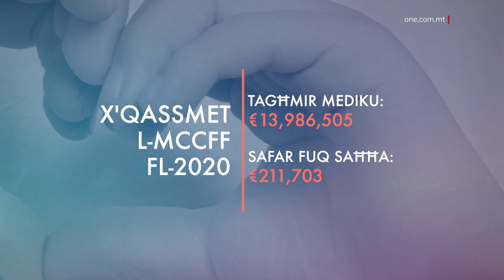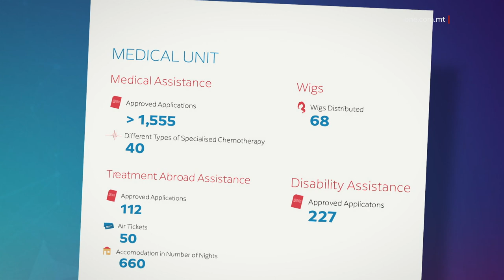L-MCCFF TAGĦTI ‘L FUQ MINN €14-IL MILJUN F’GĦAJNUNA LILL-PAZJENTI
ONE.COM.MT • Matul is-sena l-oħra, il-Fondazzjoni Malta Community Chest Fund tat ‘il fuq minn erbatax-il miljun ewro f’għajnuna medika lill-pazjenti.
Dan filwaqt li rnexxielha tirreġistra surplus li jiżboq ‘il miljun ewro.
Minkejja dan, id-donazzjonijiet fl-elfejn u għoxrin naqsu b’iktar minn miljun ewro fuq is-sena ta’ qabel.

FILMATI: DYLAN CARUANA

Matul is-sena l-oħra, il-Fondazzjoni Malta Community Chest Fund tat kważi erbatax-il miljun ewro f’tagħmir speċjalizzat u mediku.
Dan filwaqt li ftit inqas mitejn u tnax-il elf ewro ġew iddedikati fi vjaġġar barra minn Malta għal trattament mediku.

Dan ħareġ mir-rapport annwali ġie ppubblikat mill-fondazzjoni waqt il-Laqgħa Ġenerali Annwali.

Fil-laqgħa ngħata rendikont tal-ispejjeż u d-dħul li għamlet il-Fondazzjoni matul is-sena l-oħra fejn fost oħrajn il-Fondazzjoni rċeviet kważi tliet mija u għoxrin elf ewro f’donazzjonijiet apparti dawk li nġabru fl-Istrina u attivitajiet simili.
Dan filwaqt li ngħataw ‘il fuq minn ħdax-il miljun ewro fi spejjeż ta’ tmien mediċini tal-kimoterpaija lura mingħand il-Gvern Malti.

Mill-elfejn u dsatax, id-donazzjonijiet naqsu bi kważi miljun ewro.
Minkejja dan, il-Fondazzjoni Malta Community Chest Fund irreġistrat surplus matul is-sena elfejn u għoxrin.
Is-surplus kien ta’ iktar minn nofs miljun ewro fuq is-sena ta’ qabel u laħħaq aktar minn miljun u tliet mitt elf ewro.

SURPLUS FL-MCCFF
€1,364,371
Fir-rapport annwali ġie spjegat li nxtraw ħamsin biljett tal-ajru u ġew iffinanzjati sitt mija u sittin lejl f’akkomodazzjoni barra minn Malta.
Intqal ukoll li ngħataw erbgħin tip differenti ta’ kimoterapija u ġew imqassma tmienja u sittin parrokka.

Iċ-Chairperson tal-Bord tal-Amministraturi, Marlene Mizzi rrimarkat li l-Fondazzjoni tonfoq miljun u mitejn elf ewro fix-xahar f’għajnuna lill-pazjenti u mija u għoxrin elf ewro fis-sena għal kull pazjent.

MARLENE MIZZI
CHAIRPERSON BORD TAL-AMMINISTRATURI

“Aħna għandna missjoni importanti fis-soċjetà Maltija, ngħinu finanzjarjament għax hemm ħafna nies li għandhom bżonn il-flus u ma jistgħux jiffinanzjaw trattament illi jaffettwawlhom ħajjithom, taffettwalhom id-dinjità tagħhom u aħna għalhekk qegħdin hemmhekk. X’ħa nagħmlu s-sena d-dieħla? X’ħa nagħmlu din is-sena? Aħna nisperaw illi l-problema tal-Covid titlaq u nerġgħu mmorru almenu li nistgħu norganizzaw attivitajiet li konna norganizzaw li kienu mod ta’ introjtu għalina.”
Min-naħa tiegħu, il-President ta’ Malta George Vella appella għas-sensittività tal-poplu lejn il-Community Chest Fund.

GEORGE VELLA
PRESIDENT TA’ MALTA
“Meta għandek accounts, ħafna affarijiet ikunu on paper iġifieri ma jfissirxli aħna mmorru issa, naf li għandna tliet miljuni l-bank u moħħna mistrieħ. Anki kieku, meta inti għandek spejjeż ta’ 1.2/1.3 miljun fix-xahar, dan qed nitkellmu biss, on paper qisu, għal xahrejn.”